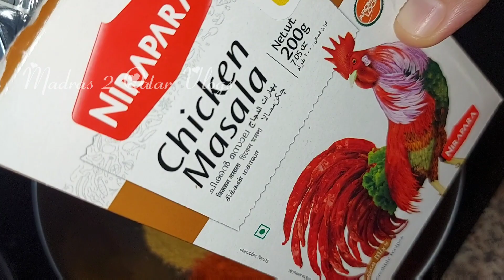Mutton Pakoda recipe in tamil / Mutton pakora / Crispy Mutton Fry / varuthakari recipe